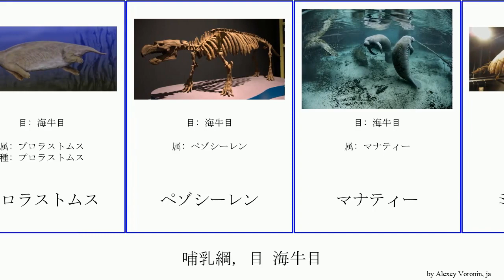哺乳綱, 目 海牛目 mammal アメリカマナティー ハイドロダマリス ペゾシーレン Situations ジュゴン Sirenia プロラストムス ステラーカイギュウ Heads ミオシーレン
哺乳綱 目 海牛目.
mammal of Order Sirenia, language: ja.

アフリカマナティー
アマゾンマナティー
アメリカマナティー
クエスタカイギュウ
ジュゴン
ジュゴン属
ステラーカイギュウ
ドゥシシーレン
ハイドロダマリス
プロラストムス
ペゾシーレン
マナティー
ミオシーレン
海牛目